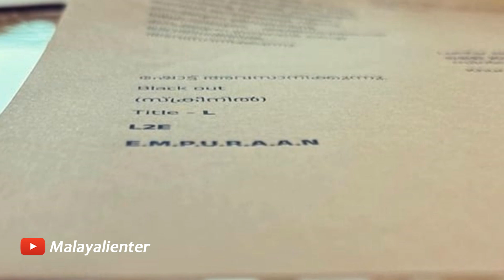എമ്പുരാൻ സ്ക്രിപ്റ്റ്! പുതിയ അപ്ഡേറ്റ് കണ്ടു ആരാധകർ ഞെട്ടി! കാത്തിരിക്കുന്നു എന്ന് Empuraan coming